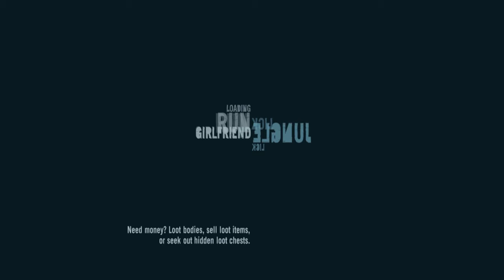Far Cry 3 - Gameplay - Matador Silencioso - Detonado Em Português - PT-BR #06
Vídeo gameplay de Far Cry 3 - Gameplay - Matador Silencioso - Detonado Em Português - PT-BR

Canal HENK GAMER - Far Cry 3 - Gameplay - Matador Silencioso - Detonado Em Português - PT-BR #06